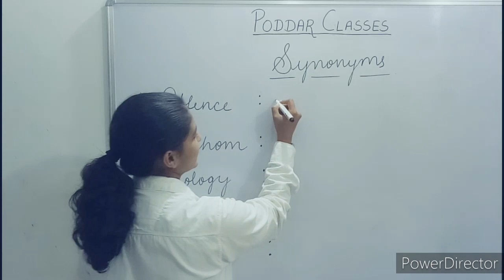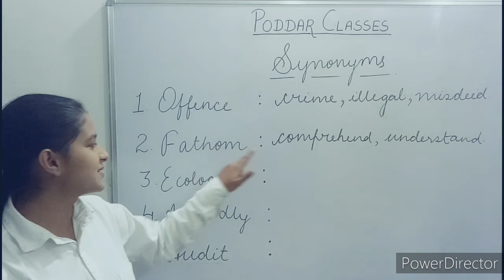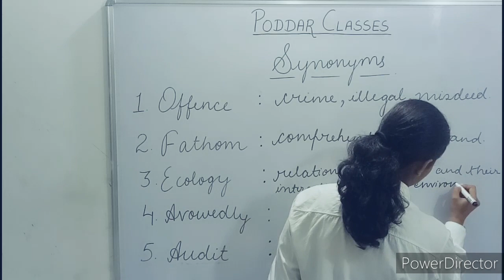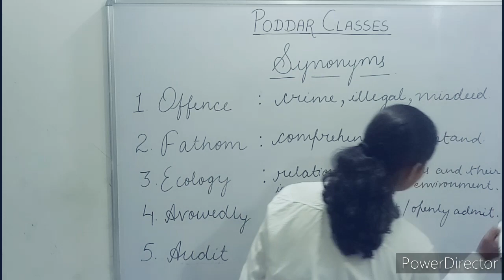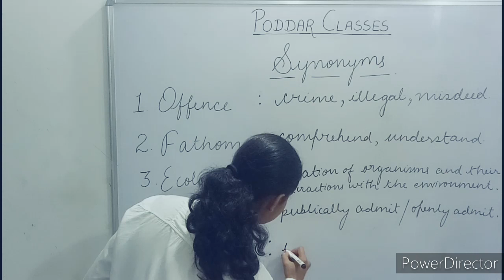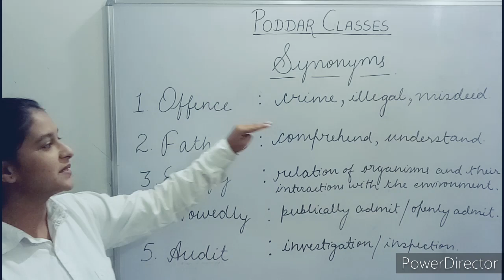Synonyms-English Grammar (part-6)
Our vision is to provide the best quality online coaching for all the competitive exams.